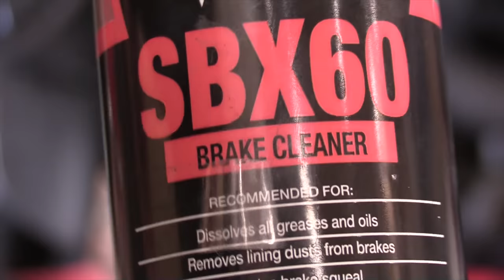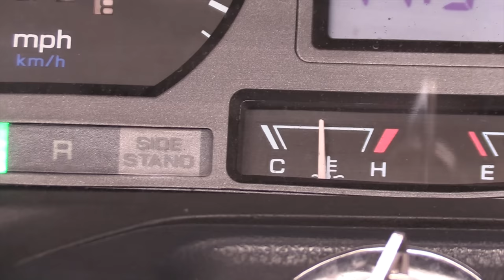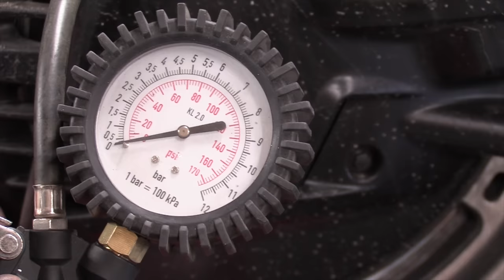Honda GL1500 Gold Wing, "Oil & Filters change" !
New oil and filters for the ageing Gold Wing. (And an Air Filter Upgrade)
Like many busy channels these days, we support what we do here with the generous help of Patrons who make this channel possible.. We commit 60 hours a week to what we do, and make every video a polished production worthy of our viewers time and support, We also strive to pass on information and knowledge that our viewers can use to save themselves money and keep their bikes safe on the road too..